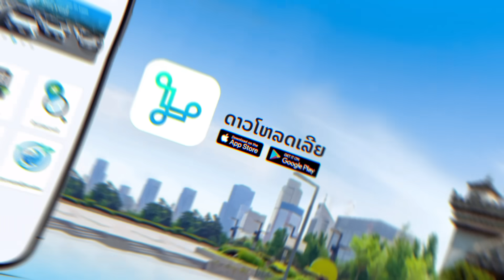ໃຊ້ລົດໄຟຟ້າ ເທົ່າກັບໄດ້ຮັກສາສຸຂະພາບຂອງໂລກ [ Loca Taxi EV ]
ສຳພັດກັບປະສົບການການເດີນທາງທີ່ງຽບສະຫງົບ ແລະ ພະລັງງານສະອາດເຂົ້າກັບທຳມະຊາດກັບລົດແທັກຊີ ໄຟຟ້າ ໂລກ້າ
Try the EV taxi service today on the LOCA app